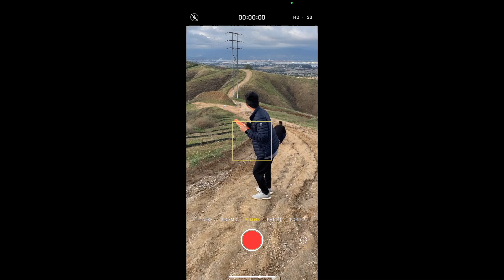A Moment in Time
Remember the good times while we wait for the next